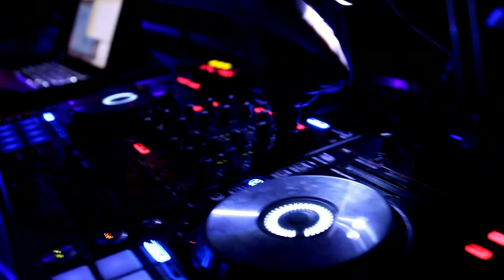le prive 3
LE PRIVE Soirée Réouverture